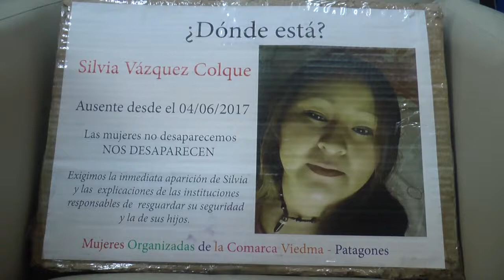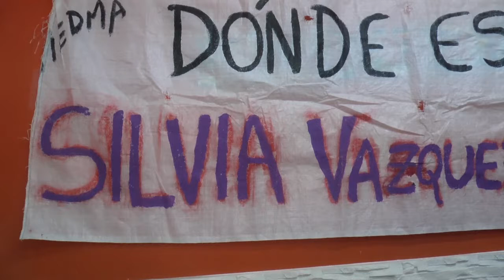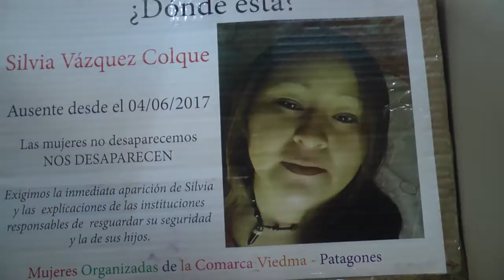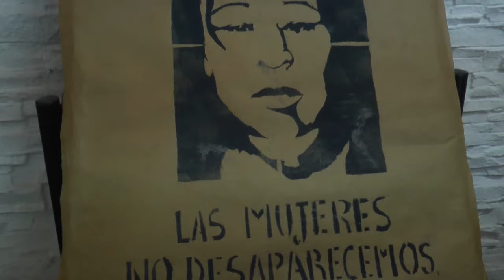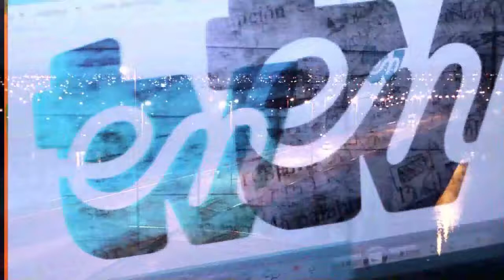"Quiero saber dónde está mi hija" - Conferencia de prensa de la familia de Silvia Colque